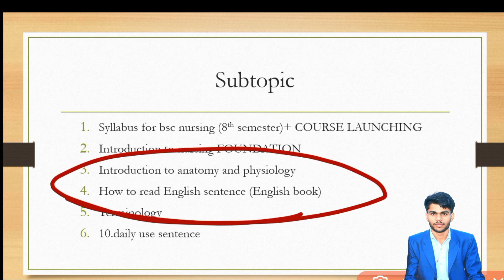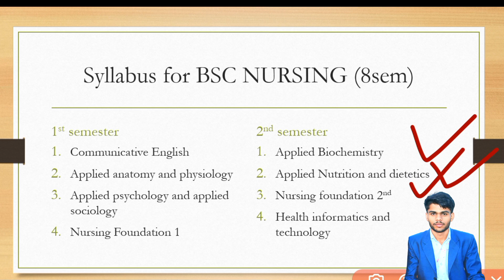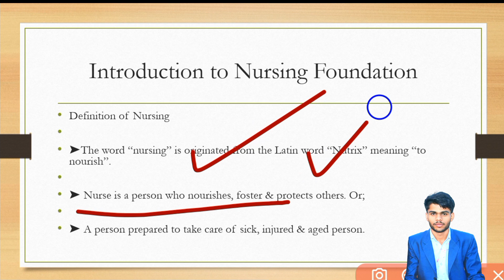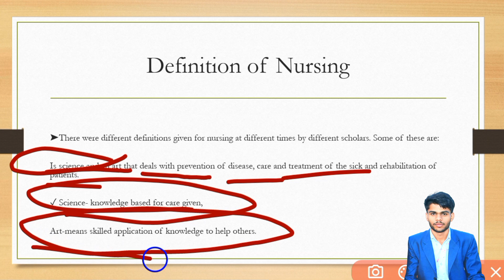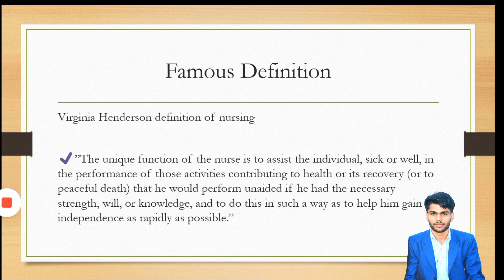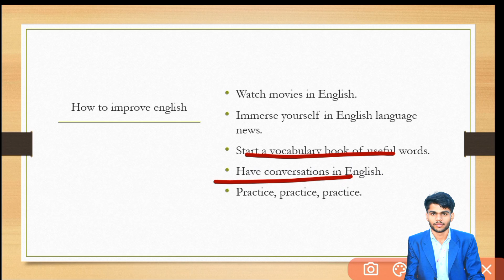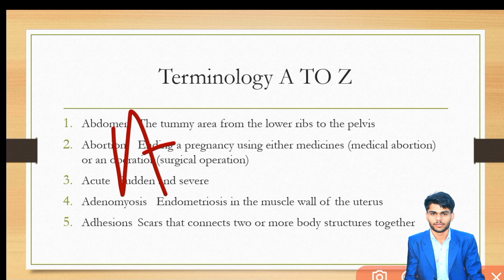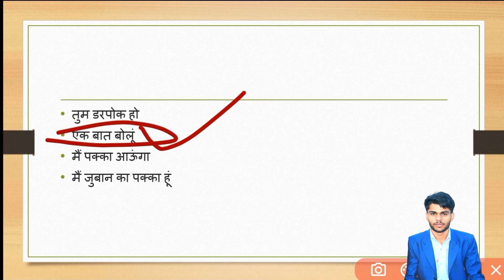BSC NURSING FIRST Year class | syllabus | introduction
कोर्स की ज्यादा जानकारी के लिए 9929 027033 इस मोबाइल नंबर से ले सकते हैं (only WhatsApp)
हिंदी मीडियम वाले मेरे भाइयों और बहनों को हिंदी से इंग्लिश में Transformation की गारंटी
कल 100 से ज्यादा चैप्टर वाइज आपको बीएससी नर्सिंग नोट्स बुक्स पीपीटी पीडीएफ मिलेगी व्हाट्सएप पर